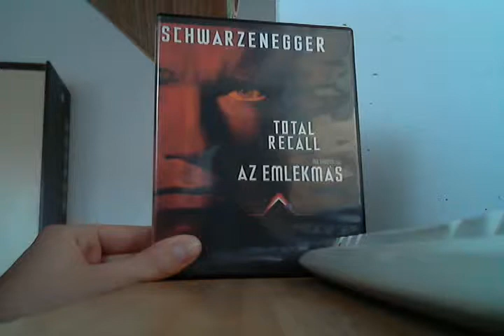DVD Mustra HD 139. adás - Total Recall - Az emlékmás DVD bemutató